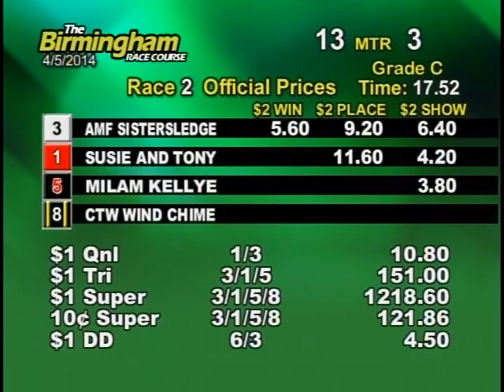04/05/14 Evening Race #2